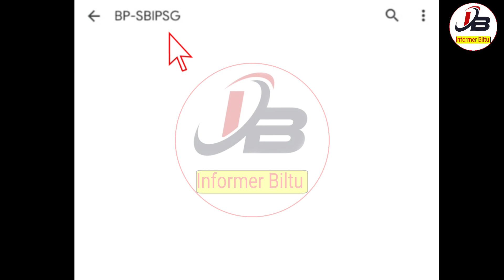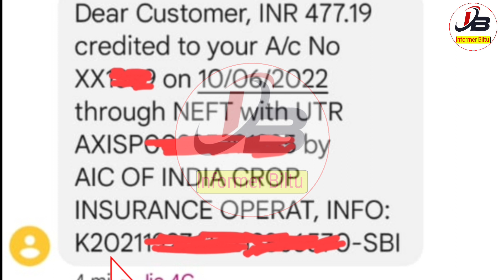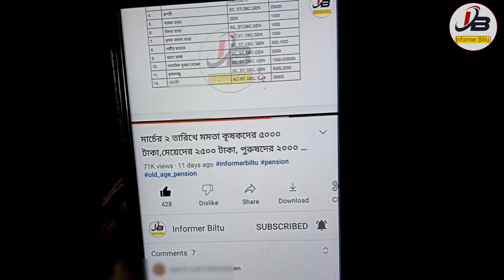krishak bandhu taka kobe dibe 2022 | Bangla Sasya Bima | krishak bandhu next installment date 2022